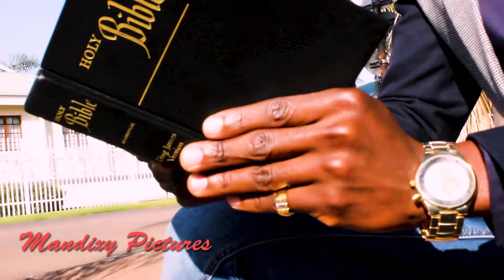Elder Bruno Tokutendai video by Mandixy Pictures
Gospel Music
Thanking God